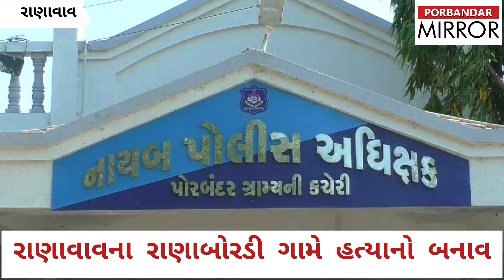રાણાવાવના બોરડી ગામે થયેલ હત્યાનો ભેદ ઉકેલાયોporbandar